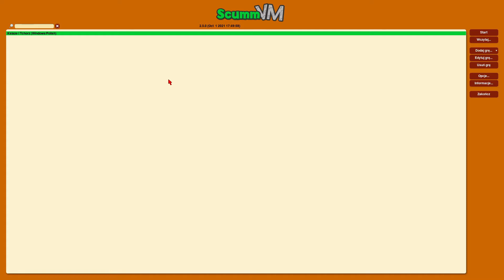Zagrajmy w Książę i Tchórz #1 Kopanie Grobów i Wywoływanie Zmarłych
Jedna z Niewielu przygotówek które przeszedłem kilka razy W tle słychać moje pociągania nosem i odchrząkiwania. Jest tak przez cały LP gdyż nagrywałem go jeszcze z nie do końca wyleczonym przeziębieniem. Wola nagrania tej gry była zbyt wielka bym poczekał na pełne wykurowanie. Mam nadzieje, że aż tak bardzo nie będzie to przeszkadzać.